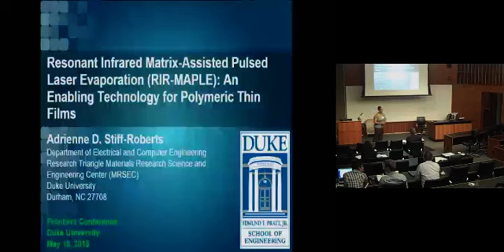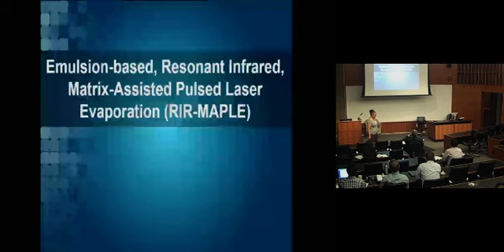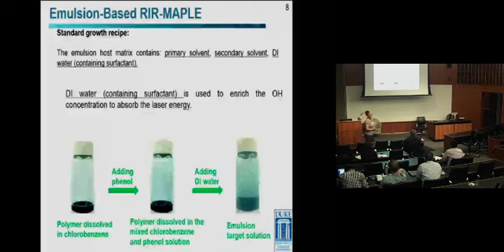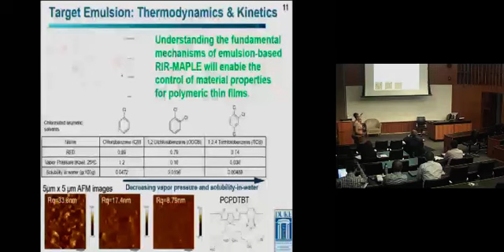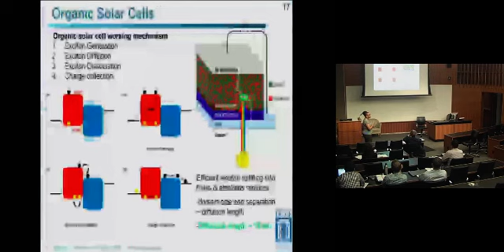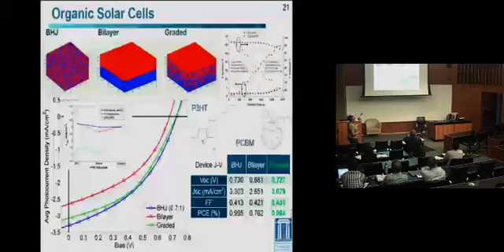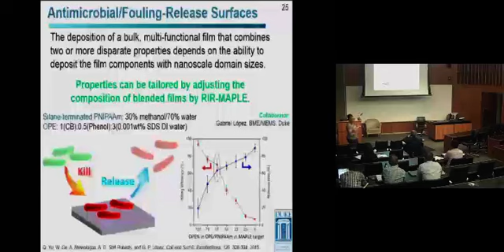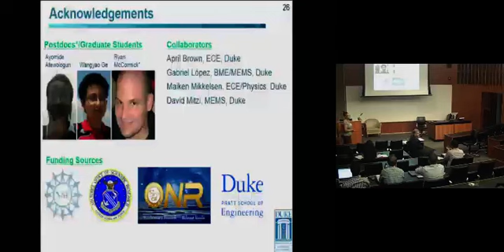2015 Frontiers - Adrienne Stiff-Roberts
Adrienne Stiff-Roberts speaks on “Resonant Infrared Matrix- Assisted Pulsed Laser Evaporation (RIR-MAPLE): An Enabling Technology for Polymeric Thin Films” at the 2015 Frontiers Conference at the Duke University Pratt School of Engineering on May 18, 2015